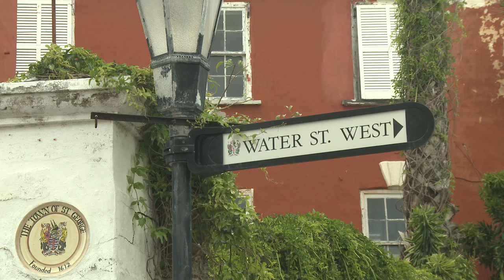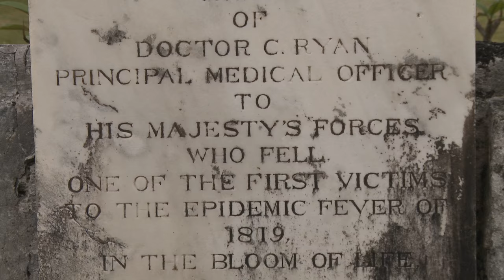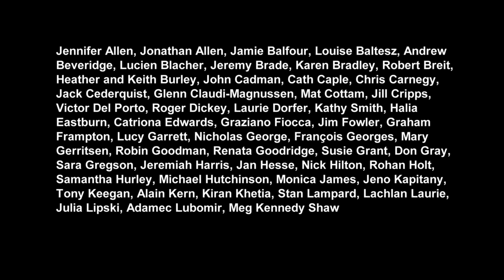Bermuda - wildlife and heritage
Watch the three-part Britain's Treasure Islands documentary series on BBC FOUR, starting Tue 12 Apr 2016 21:00. (repeated Wed 13 Apr 2016 20:00).

This mini-documentary explores Bermuda - the oldest of all of the UK Overseas Territories. Located in the North Atlantic, it is home to the oldest continually inhabited English settlement in the New World. It was first sighted by Spanish explorers, but settled by the English in 1609. Bermuda is home to many forts and the World Heritage site of St George's, the old capital - home to history and traditions. In this film, we see the "dunking of the nagging wench" - a tradition dating back to the 18th century.Bermuda is the most urbanised of all of the UK Overseas Territories, however offshore islands are a haven for wildlife, including many unique plants and animals. On the remote offshore islands, a unique petrel was rediscovered after centuries of presumed extinction, and the species has been intensively conserved ever since. In this video, we follow this incredible conservation success story.

Please note: although complementary to the BBC FOUR series, the 40 short mini-documentaries are not commissioned or editorially overseen by BBC.

BRITAIN'S TREASURE ISLANDS - MINI-DOCUMENTARIES

Introduction

Mini-documentaries about each of the UK Overseas Territories

Mini-documentaries about specific subjects on particular UK Overseas Territories

Mini-documentaries about systematic wildlife groups across all of the UK Overseas Territories

Overview mini-documentaries

Shipping 5,000 books to all UK secondary schools COMING SOON